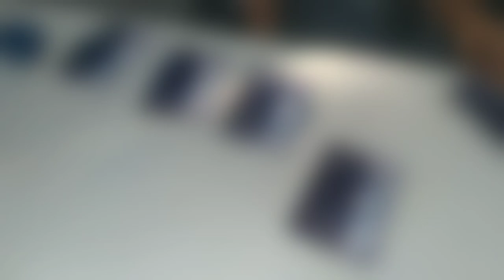TECHFEST 2020 - IIT BOMBAY - DAY 1🔥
Techfest is the annual science and technology festival of INDIAN INSTITUTE OF TECHNOLOGY. It also refers to the independent body of students who organize this event along with many other social initiatives and outreach programs around the year. Techfest is known for hosting a variety of events that include competitions, exhibitions, lectures as well as workshops.. Checkout the vlog to know more.